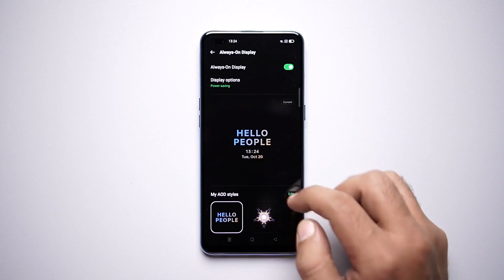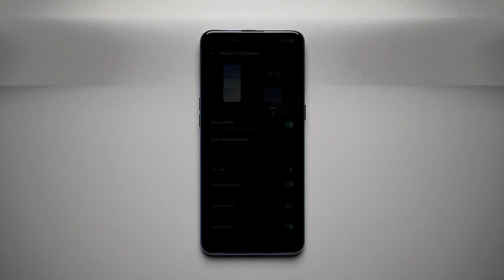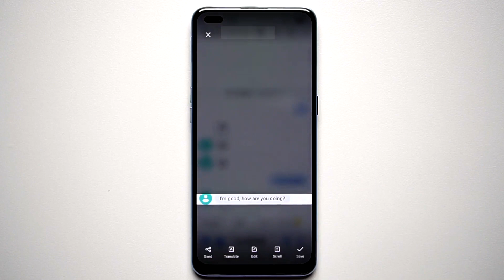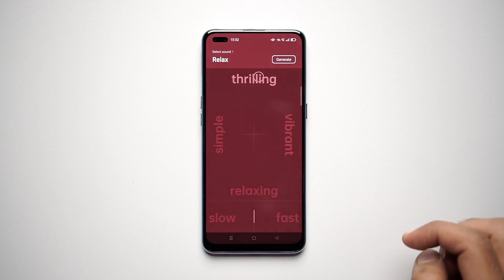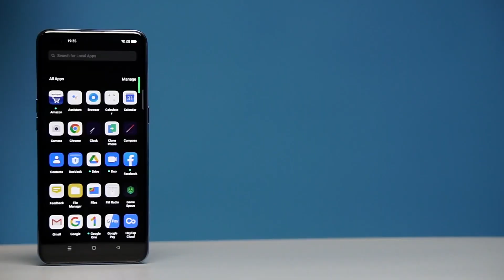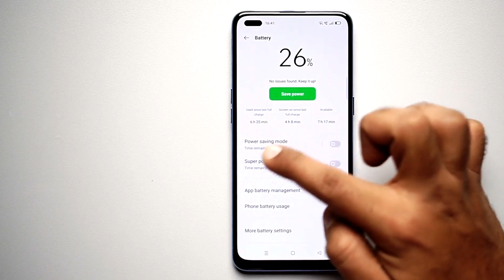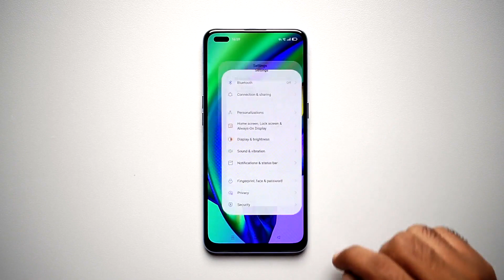ColorOS 11 Update on the OPPO F17 Pro: Top Features to Watch Out For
With the Android 11-based ColorOS 11, you can MakeLifeFlow. Available for the OPPO F17 Pro (with the other OPPO smartphones to get the update soon), watch this video to check out the new features that deserve your attention

[This video is a part of Brand Story]

About Us:
91mobiles.com is the largest gadget research site in India that provides tools, reviews & rich content to help people decide which gadget best suits their needs. The platform also helps users to find best prices/offers for the gadgets.